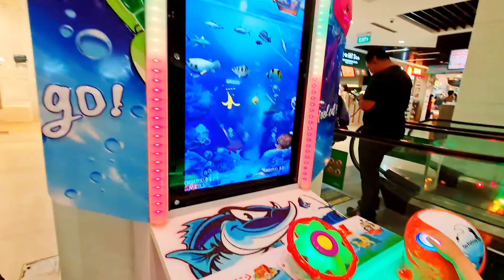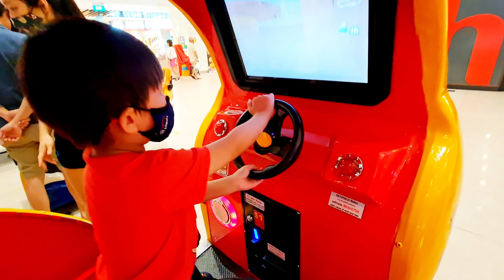School Bus | Ride on The Toy Car | Ride on The Magic School Bus